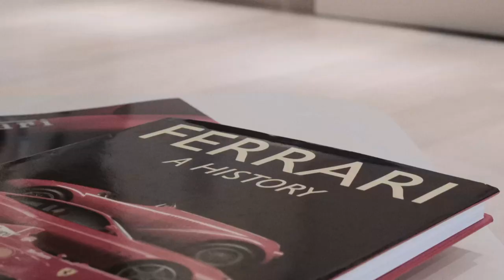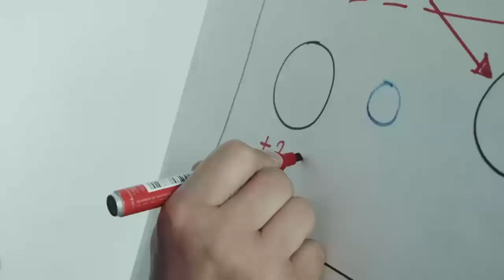Ferrari 488 Spider 2015 - Boari